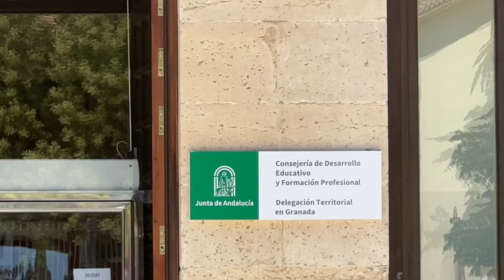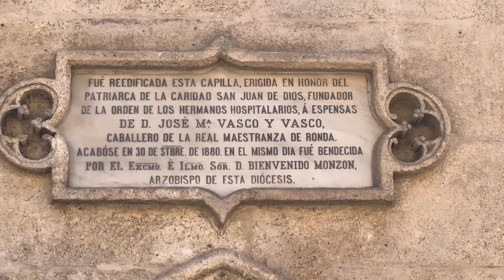Granada, Spanien Rundreise 07/24